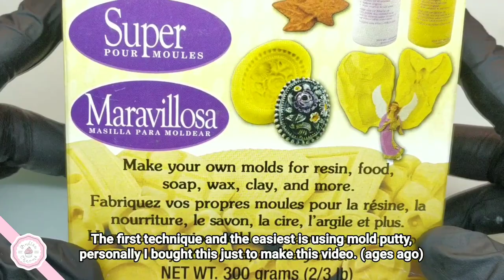DIY Cupcake Base Mold : 3 Methods to Make Cupcake Molds for Crafters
I hope this tutorial is useful for you, I tried to bring something new for common crafting molds, For years now I've been learning from from YouTube tutorials as well, I'm leaving some sources where I first learned how to use the mold putty and the silicone one.

The silicone rubber technique I mostly learned on art school but these videos can be helpful as well you can see the silicone rubber products they're using.

Depending on where you live you'll find different brands of the materials used.
-Mold Putty I got from Ebay
-Black Silicone Sealant can be bought in hardware stores or online, just make sure holds high temperatures, (read the package)
-For the silicone rubber check the 3 tutorials I linked.

Some popular places I know where you can find all the materials if you live in the United States, Canada, UK or Australia are stores Michael's or Hobby Lobby. As well on Amazon, Ebay or Etsy if you're from any part of the globe.
** I normally bake my charms at 140° Celcius for about 1 hour or more depending the size.
**I have an oven thermometer that I highly recommend if you're using a toaster oven.

** Please take into consideration that I sometimes use the metrical system for the measurements and also the temperature, if you don't use the metrical system you can convert to your own system using this
I'm from México so the shops were I get some of my materials are only available here, but if you're interested to know I get everything on El Nuevo Fénix, Parisina and Hiperlumen.

Common FAQs
*Who are you? - My name is Andrea I'm from México and I'm 28, I love arts.
*How much time have you been working with Polymer Clay? - I have a degree in Fine Arts, so I studied sculpture and other arts, but I discovered polymer clay on August 2013 and I've been playing with it every since.
*Do you sell your work? - I opened my esty shop on April 2014 and my store on 2016, I sell mostly food jewelry and some other crafts as well. Now I'm focusing more on my own
*What brand of clay do you use? - Premo and Sculpey III
*What tools you need for polymer clay? - No need to buy special ones, toothpicks, toothbrushes, brushes, neddles, cookie cutters, and more you can find at your home.
*Where do you buy your supplies? - I'm from México so the exact shops I go, won't be helpful, but everything else I get on ebay, dhgate or Amazon.
*Why don't you post more often? Because I have commitment issues 😅 Nah I'm just lazy no excuses.